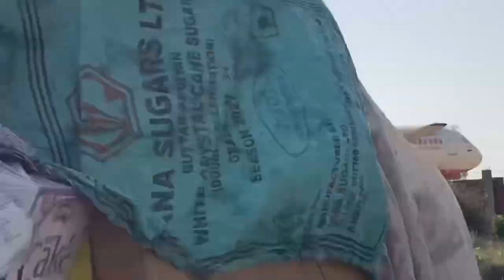Tyari hola mola di…….